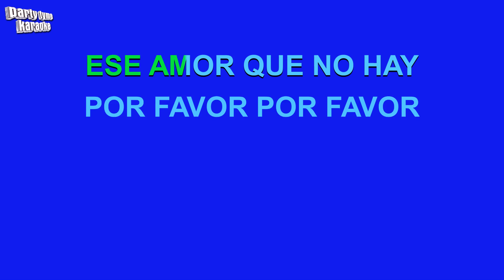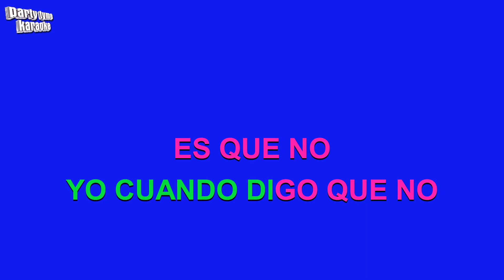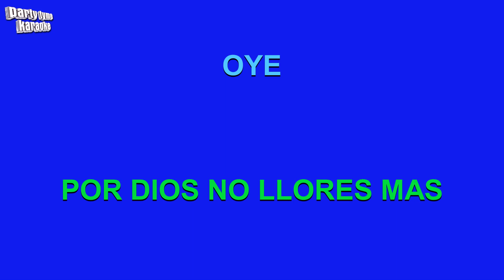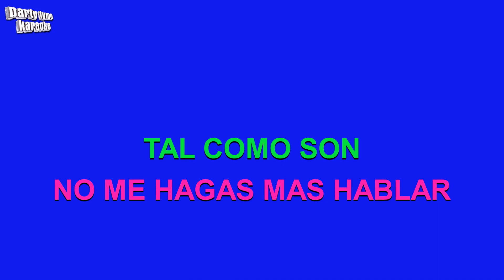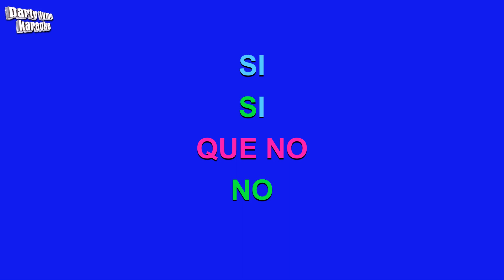Gisselle & Sergio Vargas - Perdoname Olvidalo (Versión Karaoke)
Versión karaoke de 'Perdoname Olvidalo'
hecho popular por Gisselle & Sergio Vargas,